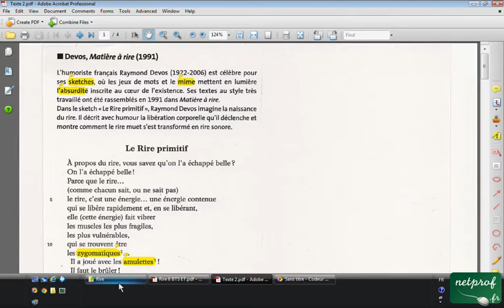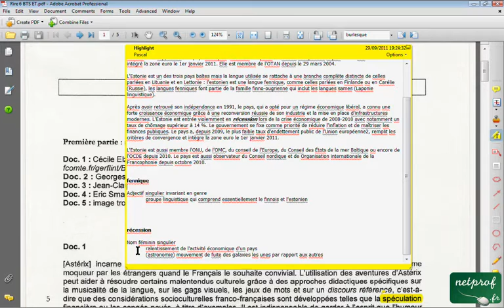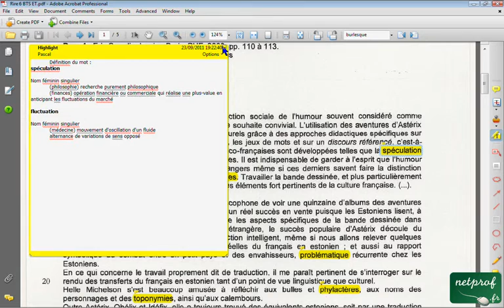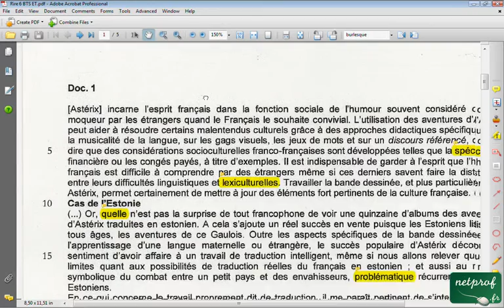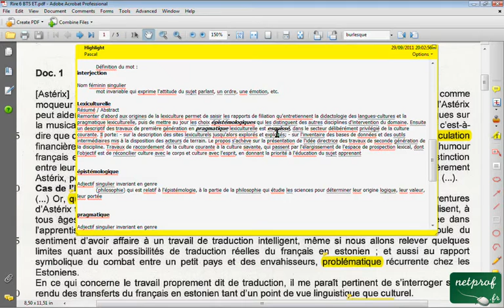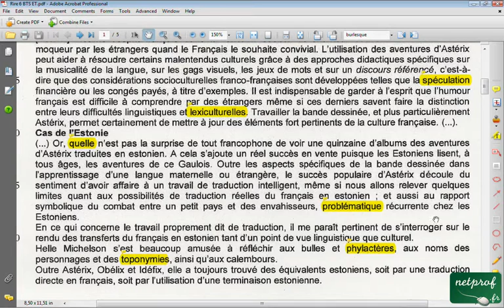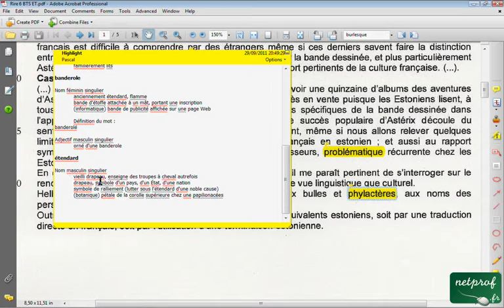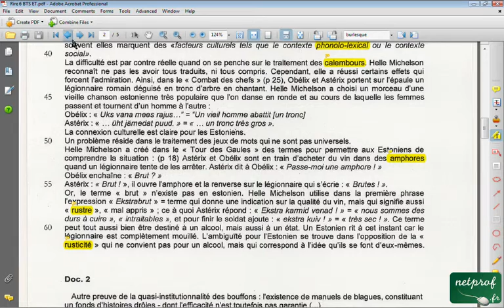Rire 6-A. 1 Astérix en Estonie